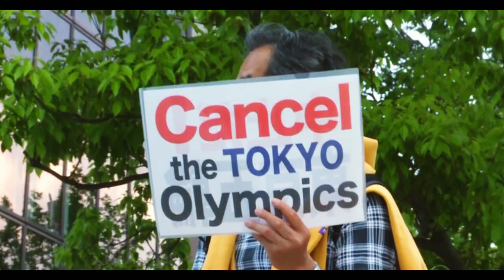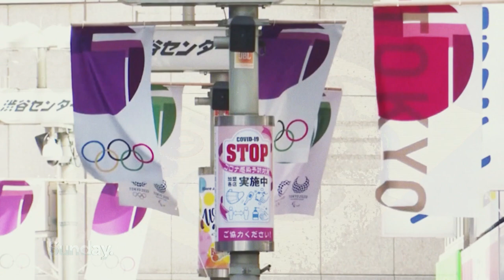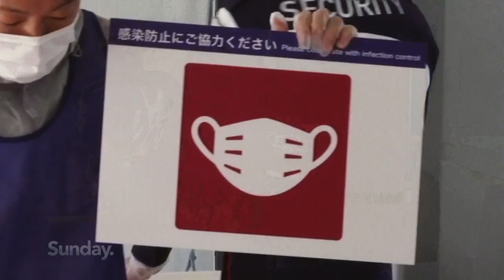STATE OF PLAY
It’s just 6 weeks until Japan will host this year’s Olympic Games – the hype, tension and extraordinary feats as our best athletes test themselves against the world's best. But, should the Games happen?

Tokyo is in a state of emergency, grappling with its 4th wave of Covid infections. The country’s death toll is 13,500 and counting.

Athletes are due to arrive within weeks, while others call for the games to be cancelled. We ask the Olympic Team CEO Kereyn Smith and epidemiologist Professor Michael Baker about New Zealand’s state of play.

Reporter:        Miriama Kamo
Producer:       Arun Jeram
Cameras:        Rewi Heke, Ben Ireland, Will Green
Editor:             Paul Anderson